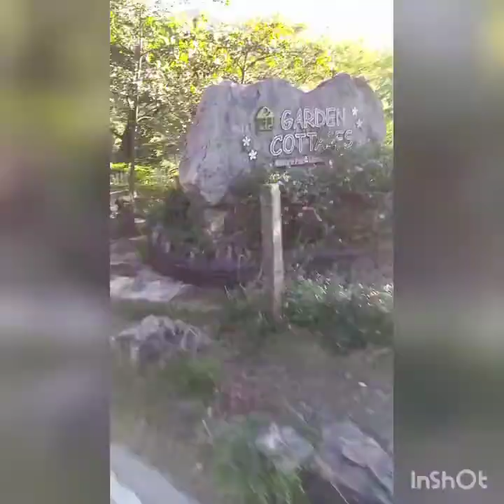cycling.. noche buena ride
first youtube upload